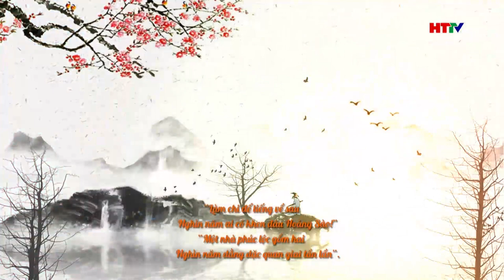Cách sử dụng ngôn ngữ tài tình của Nguyễn Du trong Truyện Kiều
Trải qua hàng nghìn năm bị phong kiến phương Bắc đô hộ, họ tìm mọi cách đồng hóa dân tộc ta nhưng bất thành. Chúng ta có chịu ảnh hưởng về tư tưởng, về giáo dục, về văn hóa, nghệ thuật... của họ nhưng dứt khoát không bị đồng hóa. Riêng về lĩnh vực ngôn ngữ không những không bị đồng hóa mà cha ông ta còn Việt hóa một số lượng khá lớn từ gốc Hán qua hình thức phiên âm. Việc những từ thuần Việt không những không mai một mà vẫn phát triển theo thời gian đã làm cho tiếng Việt ngày càng  phong phú hơn, tinh tế hơn, linh hoạt hơn, đa nghĩa hơn, biểu cảm hơn.
Một trong những người góp công lớn cho sự phát triển tiếng Việt chính là Đại thi hào Nguyễn Du. Nhiều nhà nghiên cứu phê bình khẳng định: Nguyễn Du là bậc thầy về việc sử dụng ngôn ngữ. Đi sâu tìm hiểu nghệ thuật sử dựng ngôn ngữ của Nguyễn Du qua tác phẩm Truyện Kiều sẽ giúp chúng ta hiểu được phần nào điều đó.
Yêu Truyện Kiều - Khám phá văn hoá Tâm Linh
Giới thiệu về cái hay, cái đẹp của Truyện Kiều. Chung cấp thông tin bổ ích cho giáo viên dạy văn học.
Giới thiệu về cuộc đời, sự nghiệp của Nguyễn Du cũng như những giai thoại về ông.
Giới thiệu một số nội dung về văn hoá tâm linh